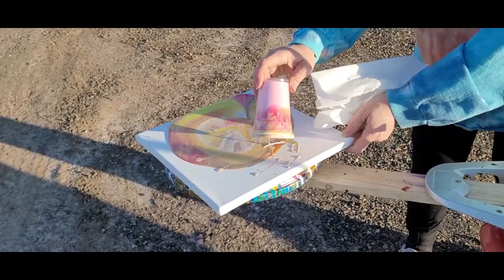Pour Painting on a Spinner on a Scooter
I tried this on bumpier roads this time hoping it would move the paint around a little more and it ended up in disaster.  It was funny though and still a learning experience